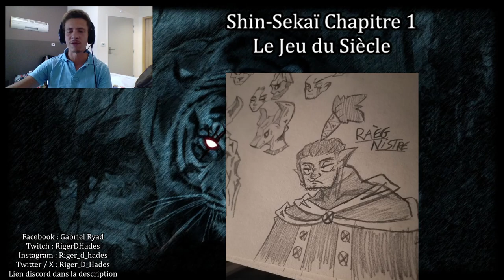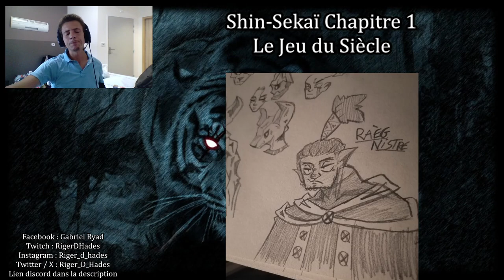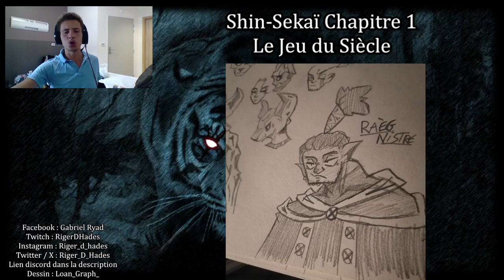Shin Sekaï Chapitre 1 - Le Jeu du Siècle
Voilà, je commence une nouvelle histoire et ma Saga sera illustré par un jeune étudiant qui a beaucoup de flow dans son coup de crayon. je vous annonce que j'adapterai mes chapitre en vidéo YouTube, en tout cas je vais essayer mais c'est pas prévu pour le moment. voici le lien du chapitre bonne lecture 😁 :